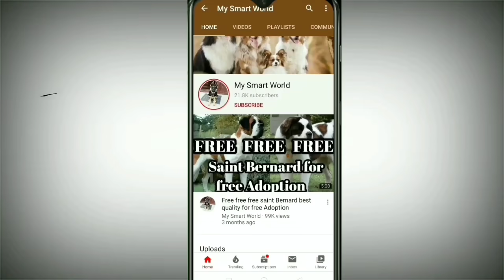3 bully dogs and boxer available for sale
Pakistani bully male dog
age 17 months old
location Singhu border haryana
delivery available only in nearby area

xxxxxxxxxxxxxxxxxxxxxxxxxxxxxxxxxxxxxxxxx

Pakistani bully female and puppy

age 18 months old
puppy age 10 days
quality as you can see in video

xxxxxxxxxxxxxxxxxxxxxxxxxxxxxxxxxxxxxxxxx

boxer female dog
age 14 months old